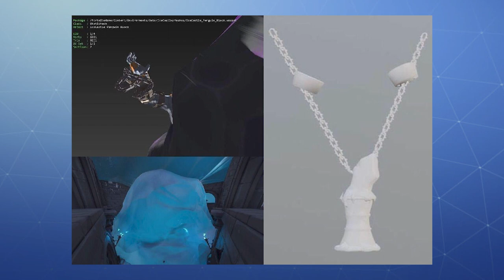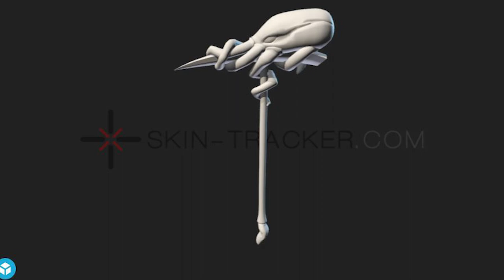Top 5 Fortnite Season 8 Theories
Here's the top 5 Fortnite season 8 theories that could be true!